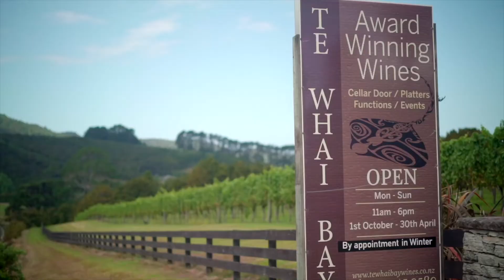SOLD - 136 Estuary Drive, Mangawhai Heads - Craig Matheson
'Moir Point' - Waterfront Opportunity

Nestled along the waters edge at "Moir Point" lies a very special and seldom found piece of Mangawhai Heads real estate comprising approximately 8096 sqm of vacant land.

Proudly poised to ...

Property Marketed by: Craig Matheson, Mangawhai